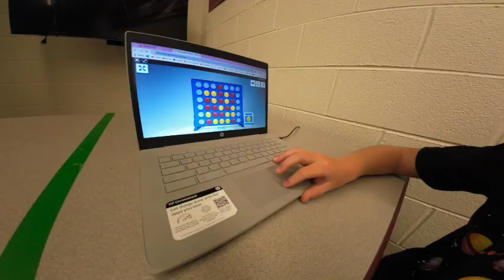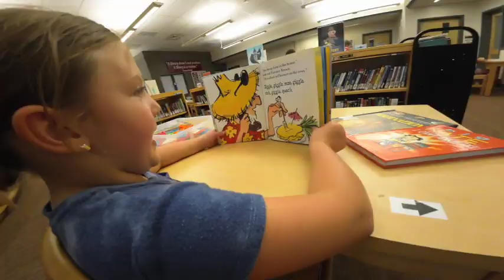Library Activities Sept 28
... lots of choices in the library!